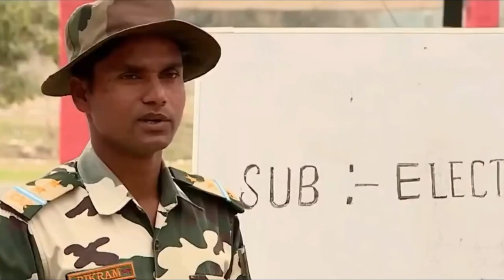Forces Lead By An IPS Officer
An IPS officer is responsible for ensuring public safety by upholding law and order. They are also in charge of state and union territory police departments, as well as CAPF forces (such as the CRPF, BSF, SSB, CISF, and ITBP) and the National Security Guards.